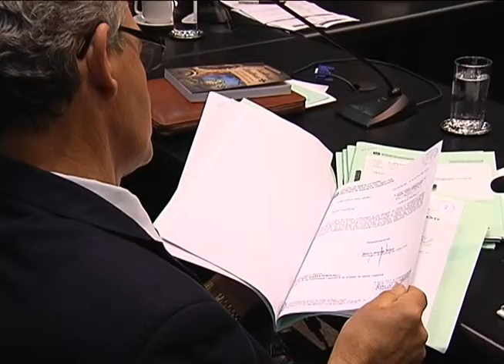Reportagem - Código Ambiental tramita na ALESC - 13/08/13